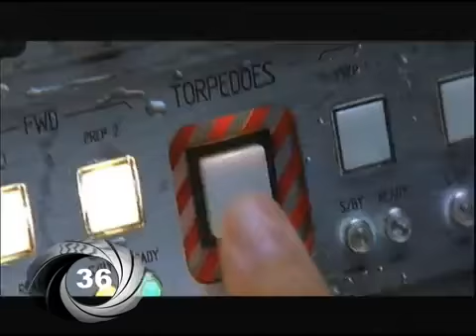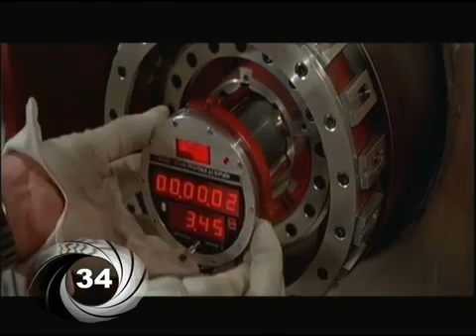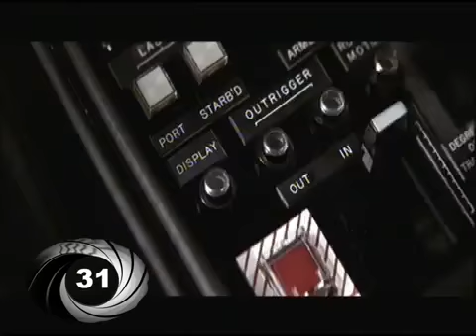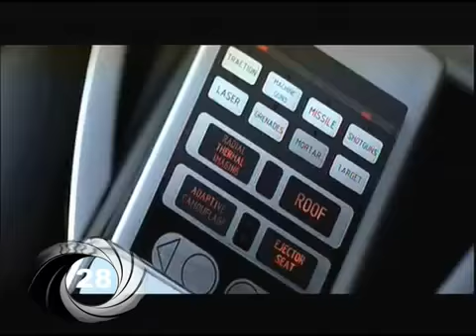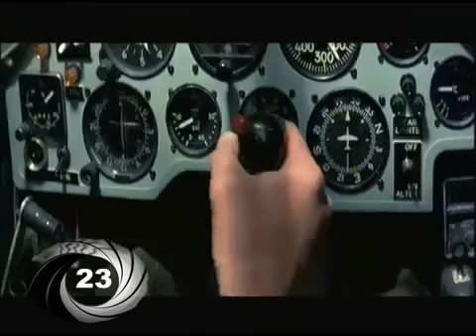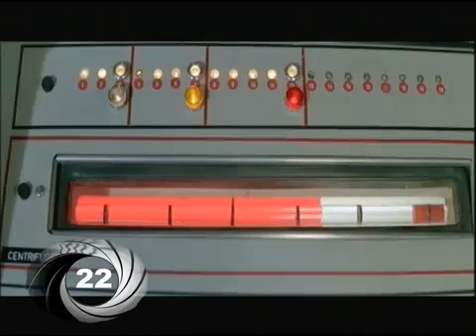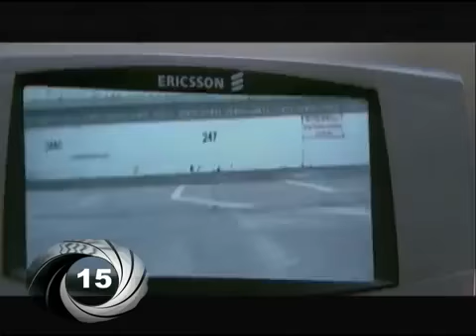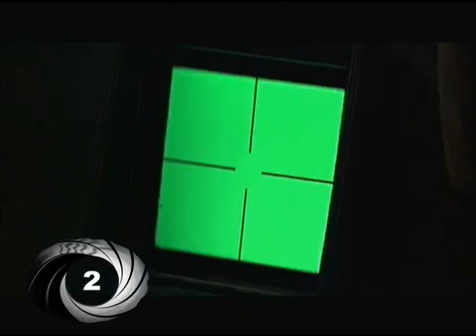James Bond 007 50 Memorable Scenes HD 50th Anniversary Special360p H 264 AAC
By OliverBond96